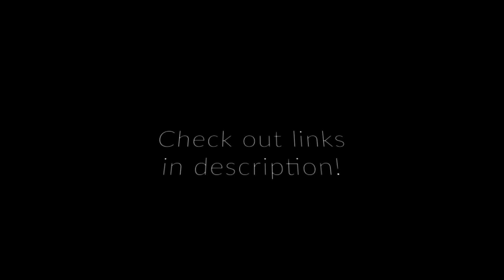Moominvalley FanArt - 1 | Shibumi Tanuki | QueerMars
Thank you for your awesome art, guys! And for your participation.
Please check out their blogs for more! :)

Send me your pics if you want to see them here! finsternis-n(at)yandex(dot)ru